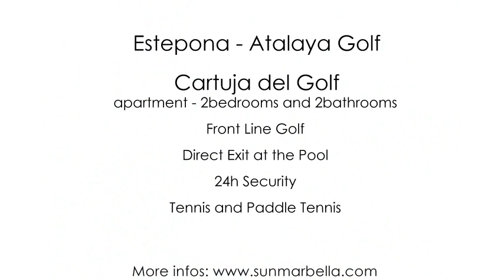Cartuja del Golf - Holiday Rental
Enter a golfers paradise by choosing to spend your holiday in this lovely two bedroom ground floor apartment (110m2) located right on the border of famous Atalaya Golf&Country Club International, in Cartuja del Golf urbanization with private terrace (24m2), BBQ, WiFi, 3 pools, 1 children's pool, tennis and paddle tennis court, extensive beautiful green garden, at 500m from restaurant.